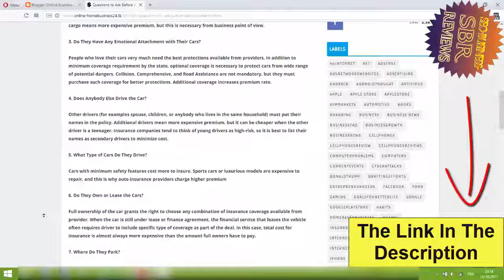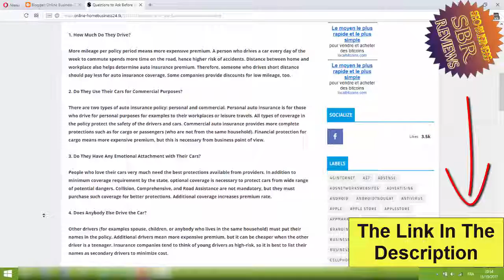Questions to Ask Before An Auto Insurance Purchase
5 Steps To Building A Profitable Home Internet Business In 2017

Download Kingo Android Root 1.5.1

Aptoide market place for android

Download Grand Theft Auto: San Andreas

Plants vs. Zombies 2 Game Reviewing And Download

Download Dream League Soccer 2017 APK

Download Gards 3d For Free

Download Castle Revenge for android